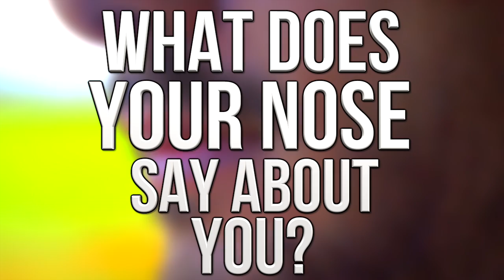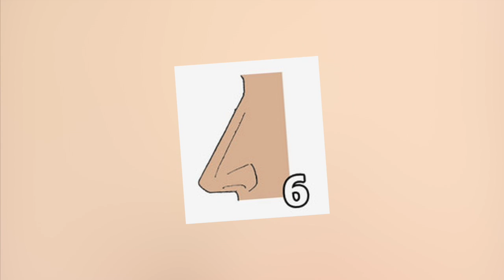Your Nose Reveals A Ton About Your Personality!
Top 10 WHAT DOES YOUR NOSE SAY ABOUT YOU?

Description:
Charlie from Top 10s counts down the top 10 WHAT DOES YOUR NOSE SAY ABOUT YOU?!

Footage: Videvo/Kiril Dobrev